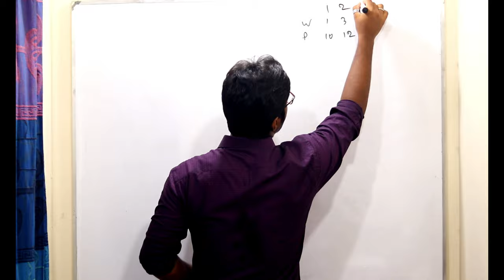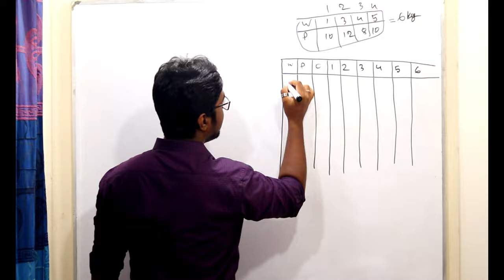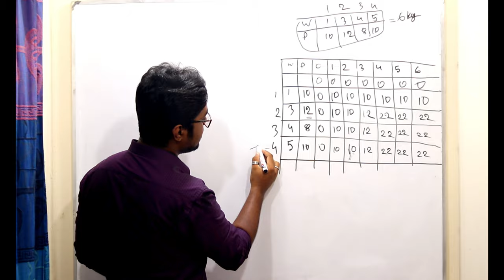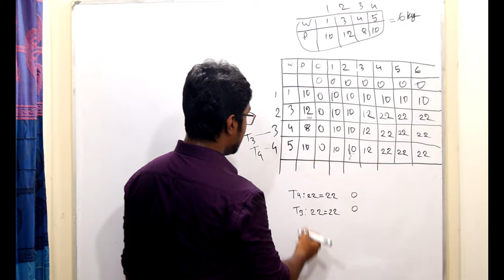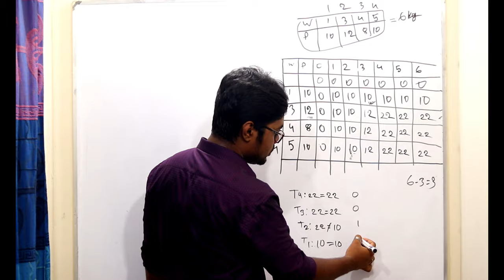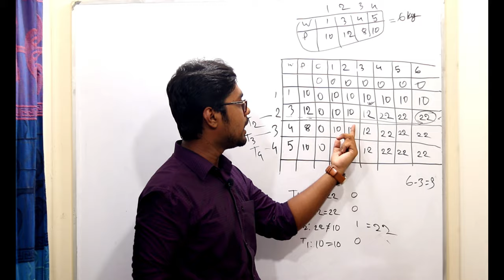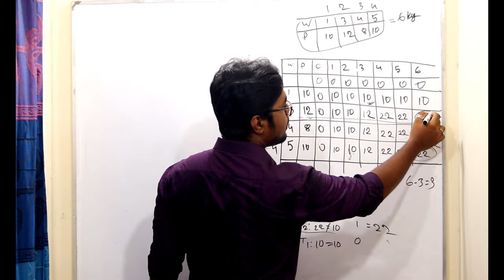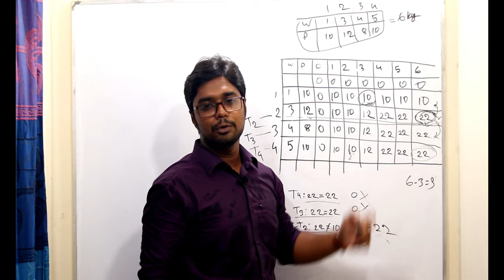0/1 Knapsack - Algorithm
Learn to solve 0/1 knapsack